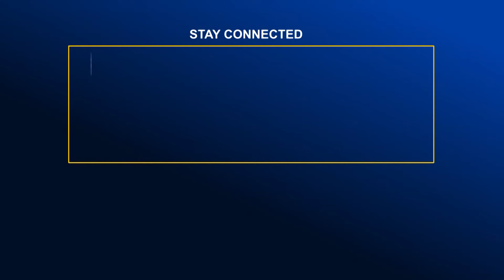চট্টগ্রামের মুরাদপুরে ছাত্রলীগ-আন্দোলনকারী ধা'ও'য়া পাল্টা'ধা'ও'য়া | Global TV News